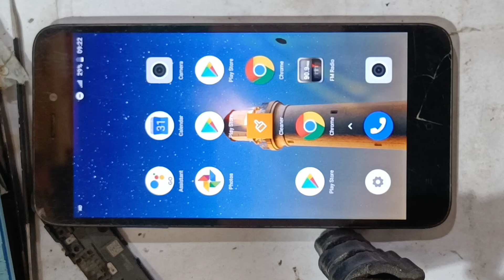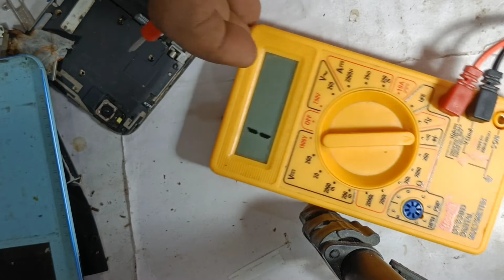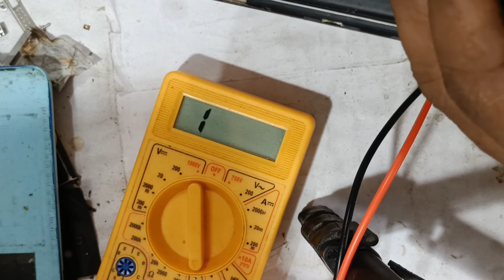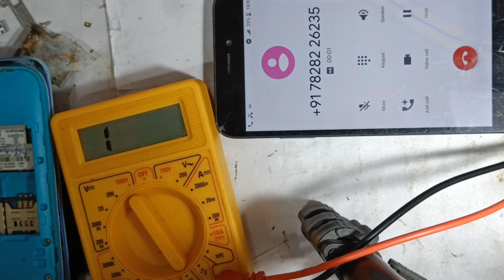Mi Redmi Go Mic Jumper solution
𝐀𝐛𝐨𝐮𝐭 𝐂𝐡𝐚𝐧𝐧𝐞𝐥 :
जैसे :
VIVO
OPPO
REALME
SAMSUNG
REDMI
ONE PLUS
HONOR
HIGH-TECH
                        E.T.C

𝑩𝒊𝒉𝒂𝒓 𝑰𝒏𝒅𝒊𝒂.